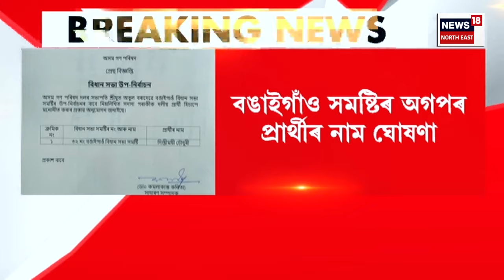Assamese News| বঙাইগাঁও সমষ্টিৰ অগপৰ প্ৰাৰ্থীৰ নাম ঘোষণা। দীপ্তিময়ী চৌধুৰী বঙাইগাঁও সমষ্টিৰ প্ৰাৰ্থী